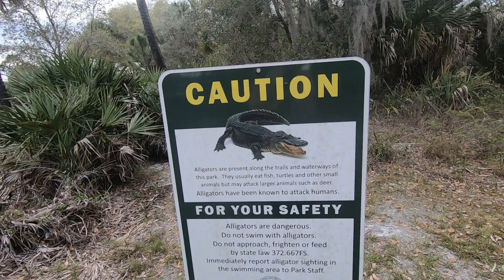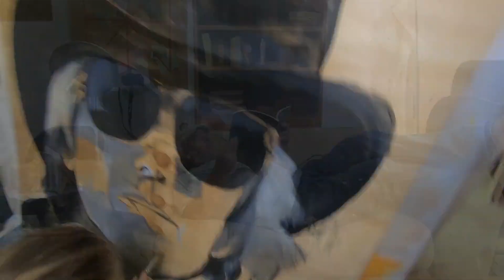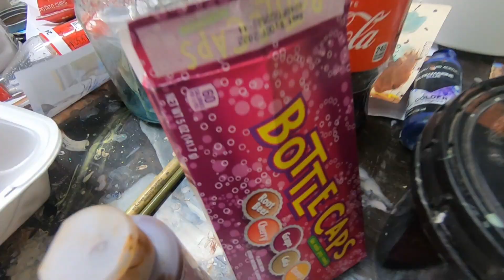Take Your Girlfriend To Work Week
Deb spends the week working with Erik on a few art projects.